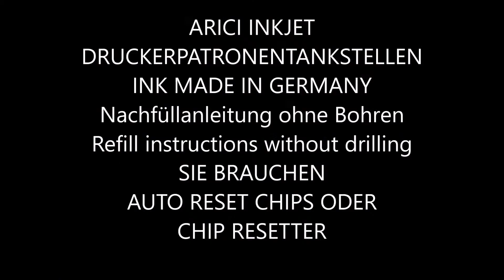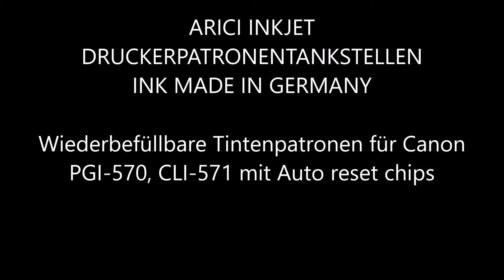NACHFÜLLTINTE FÜR CANON CLI 571,